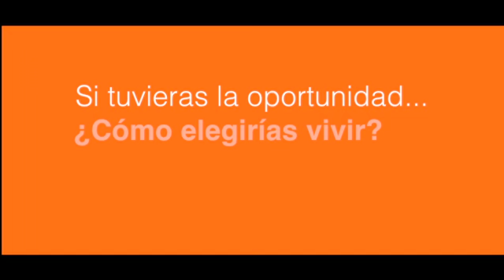Jompéame x Cemex - ¿Cómo elegirías vivir?